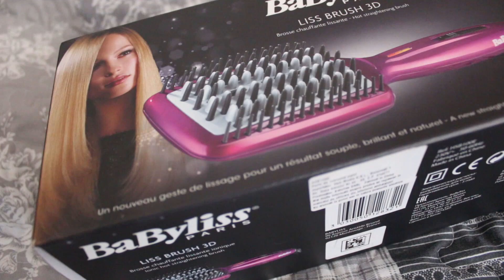Straight Hair with Liss Brush 3D